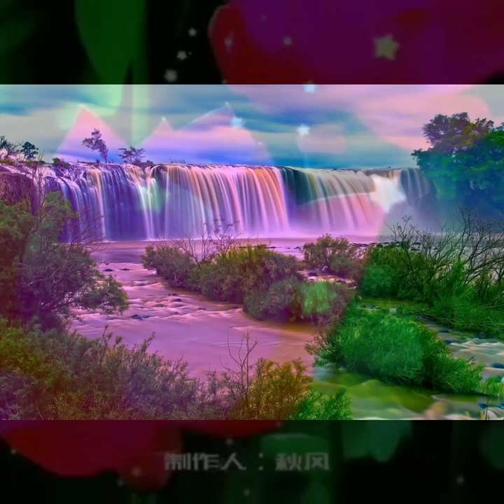Nhầy tau lố noi | Cộng đồng dân tộc dao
Mùn ndủng Púng phủn bây mầy mung bé mùn clao Ngọc Hải lệ tình
4.129 lượt xem

CỘNG ĐỒNG DÂN TỘC DAO
Đã công chiếu vào 1 thg 9, 2020

trai gái yêu nhau | hóp tiu ndủng | cộng đồng dân tộc dao | Ngọc Hải lệ tình

Cô gái xinh đẹp thổi sáo hay nhất làng

Karaoke Lẽ sống ở đời nhạc chế

Điệu nhảy 24 bước của cô gái dao

Nghe mới hiểu

Hát giao duyên đối đáp qua điện thoại hay nhất phần 4

Hãy nghe để hiểu

Cùng mấy chị đi phát nương chuối
Hát đối đáp | Tẩn Dèn Phủng | Nhạc Dao |N